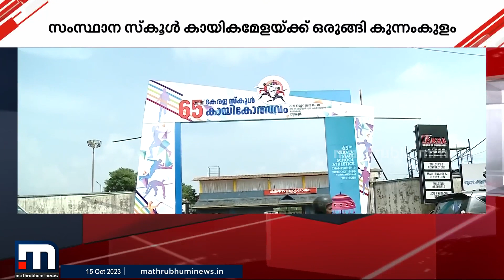രാപകലില്ലാതെ മത്സരങ്ങൾ; സംസ്ഥാന സ്കൂൾ കായികമേളയ്ക്ക് ഒരുങ്ങി കുന്നംകുളം | Sports Meet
രാപകലില്ലാതെ മത്സരങ്ങൾ; സംസ്ഥാന സ്കൂൾ കായികമേളയ്ക്ക് ഒരുങ്ങി കുന്നംകുളം

Happy viewing!